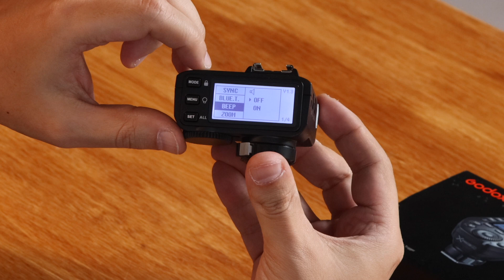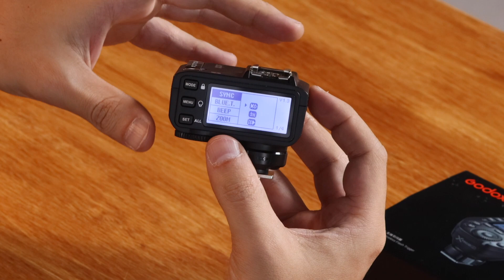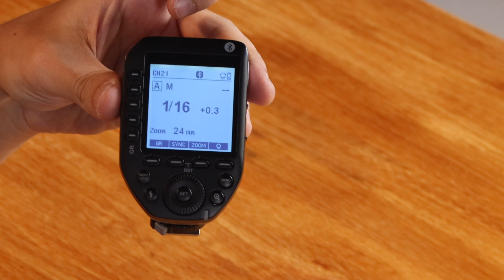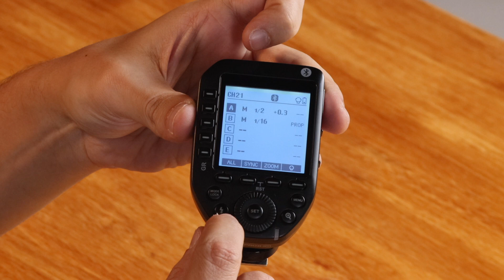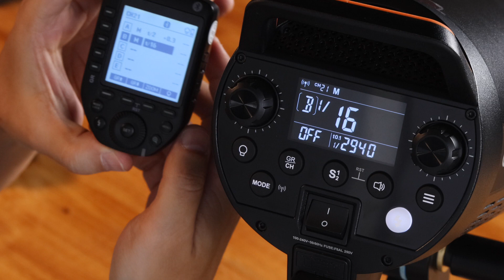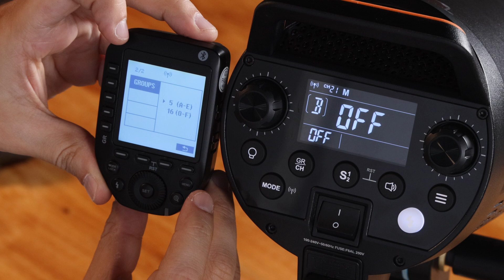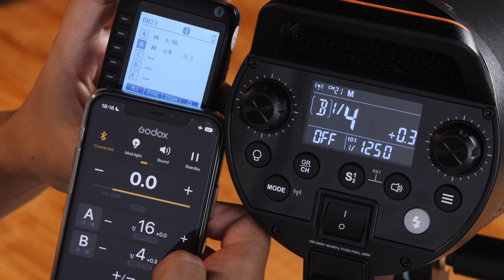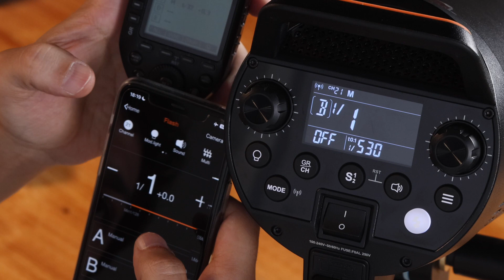Review Godox X2T e Xpro2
Temos:
- Locação de estúdio
- Vendas de equipamentos
- Manutenção de equipamentos

Endereço da loja física com showroom:
Rua Climaco Babosa 208 - Cambuci
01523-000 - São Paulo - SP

Horário de atendimento: De segunda a sexta-feira
das 08:00​​ às 17:30 (exceto feriados)